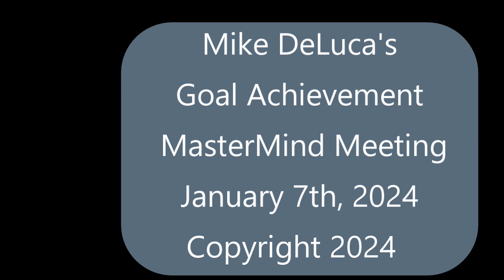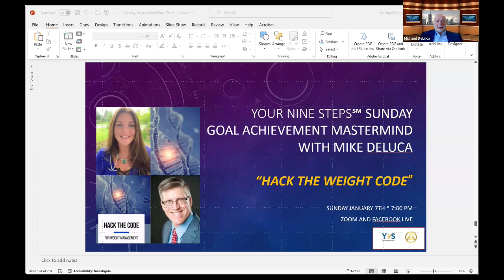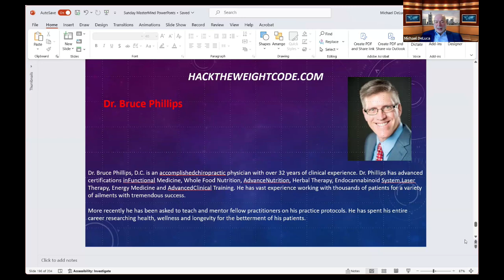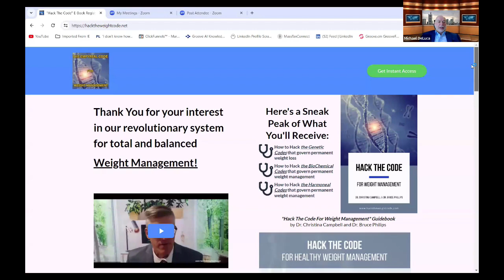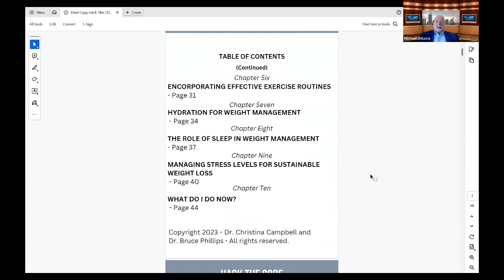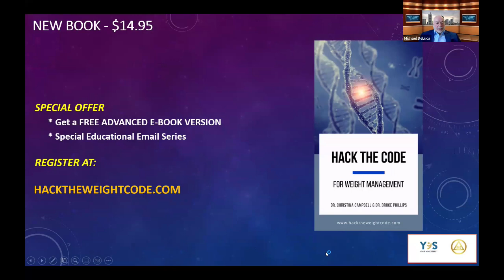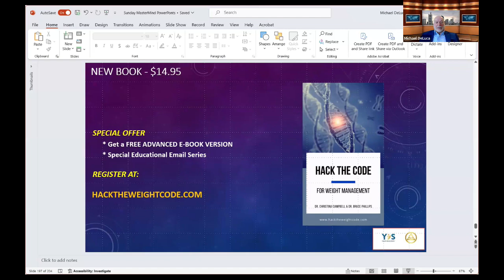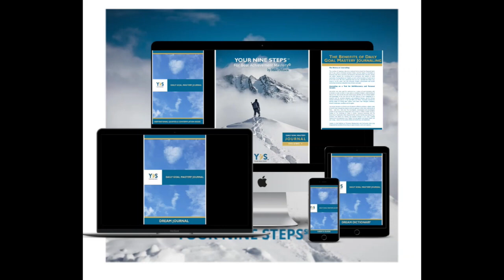Hack the C.O.D.E. to Healthy Weight Management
This video is the recording of the Sunday January 7th, 2024 Goal Achievement MasterMind with Mike DeLuca, and his special guests Dr. Christina Campbell and Dr. Bruce Phillips, titled "Hack the C.O.D.E. to Healthy Weight Management."

For more information on Mike DeLuca and his programs, products and services, please visit:

MikeDeLucaCoach.com/.